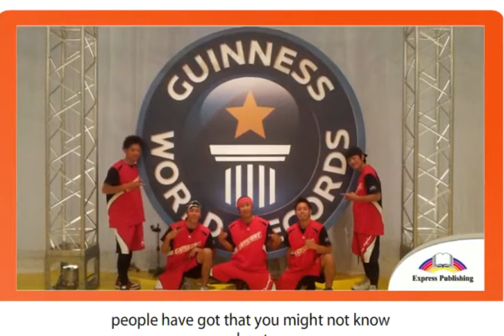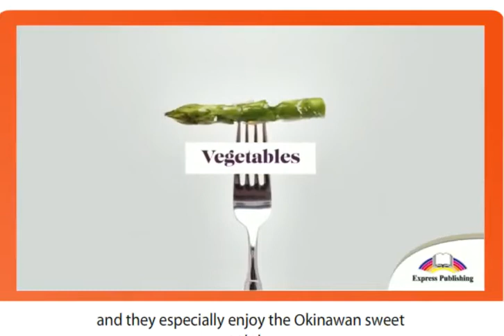7 EXCEL Module 1 Video 3 Amazing facts